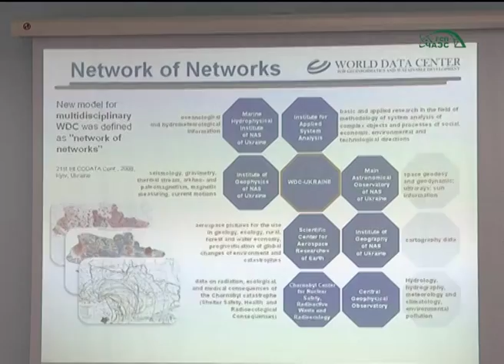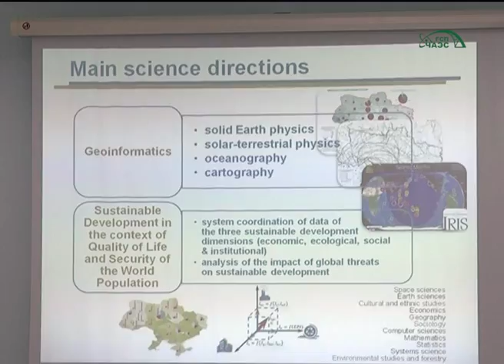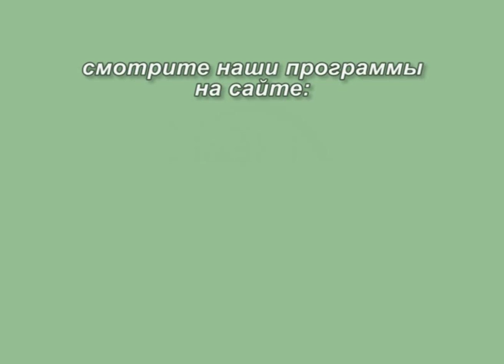Геоинформатика и устойчивое развитие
12 августа на базе УТЦ ГСП ЧАЭС прошло первое рабочее заседание  группы по реализации и выполнению договора про партнерство и сотрудничество между ГСП ЧАЭС и Мировым центром данных по геоинформатике и устойчивому развитию. Данное совещание прошло в рамках мероприятий описанных в меморандуме сотрудничества между ГСП ЧАЭС и Национальным Техническим Университетом «КПИ».